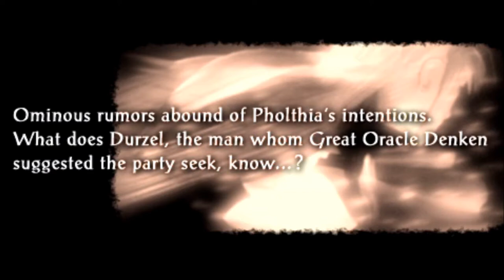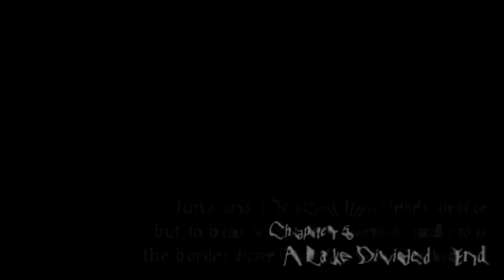Let's Play Prophecy of the Moonlight Witch (Blind), Part 55: Desert of Thirst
(Part 1 of 2) Now beginning Chapter 6: The Prophecy. After heading through the Desert Checkpoint, Jurio and Chris brave the Desert of Thirst. But then a funny thing happens when they arrive at Baraka...